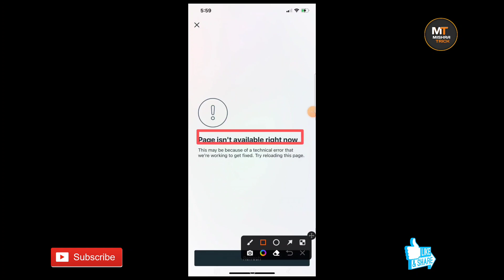how To fix Instagram page is not available right now problem | page is not available right now insta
releted-
instagram new problem
instagram new problem today
instagram page is not available right now problem
Instagram page is not available right now
page is not available right now problem Instagram
page is not available right now problem Instagram fix
how to fix Instagram page is not available right now problem
how to fix page is not available right now problem Instagram